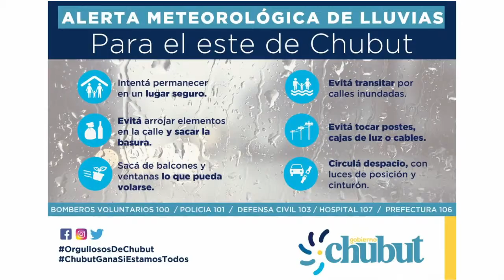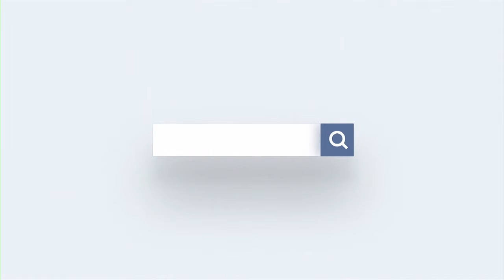Síntesis Gubernamental de Noticias - 13 de marzo